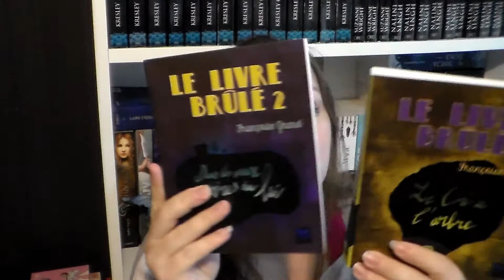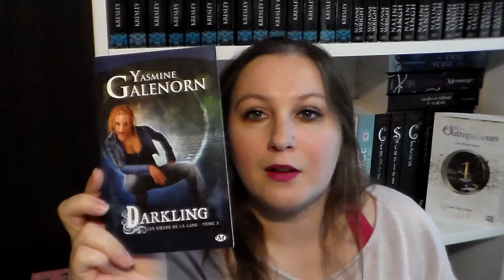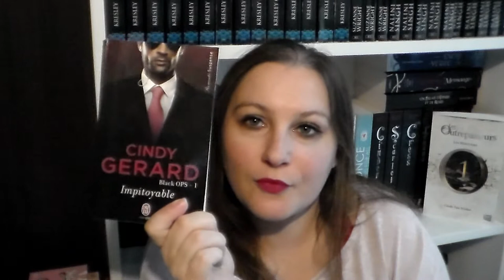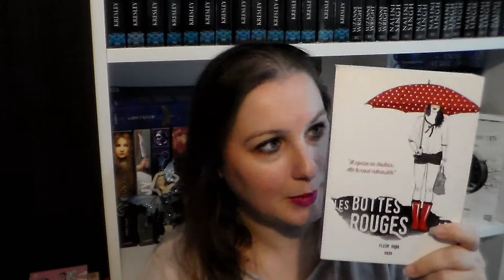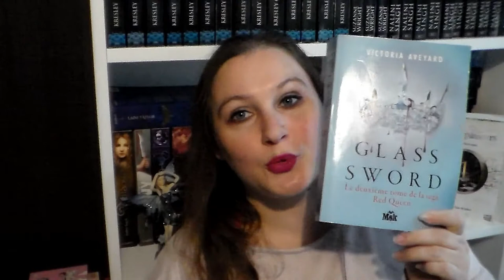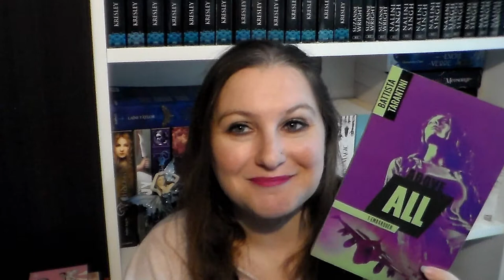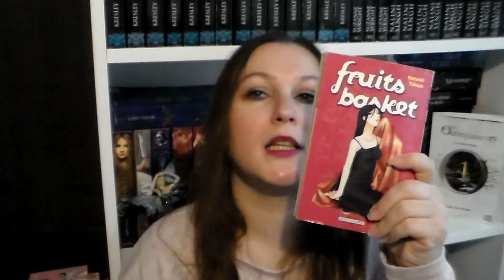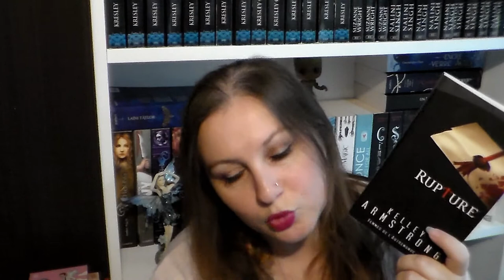[BOOK HAUL] Août 2018 Partie 2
Produits cité dans la vidéo :

👉 Le livre brûlé
👉 L'épreuve du loup
👉 Les sœurs de la lune
👉 Le secret de la manufacture...
👉 Red queen
👉 Le jour où Anita...
👉 Fuir la citadelle
👉 Above all
👉 Femme de l'autre monde
👉 Oscar pill

乂❤‿❤乂